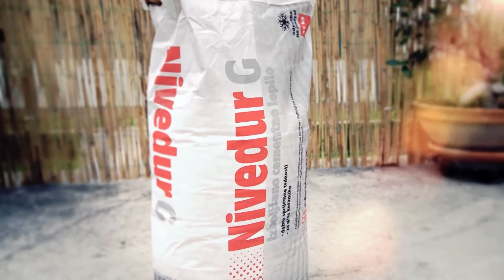Tretji polčas 15.11.2019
Tudi zdesetkana Slovenija kos Grčiji.
Lokalna derbija Šentjurju in Rogaški.
Koprska burja odnesla Dončiča.
Zmagi velenjčank in celjank